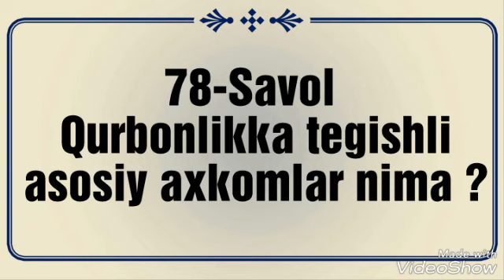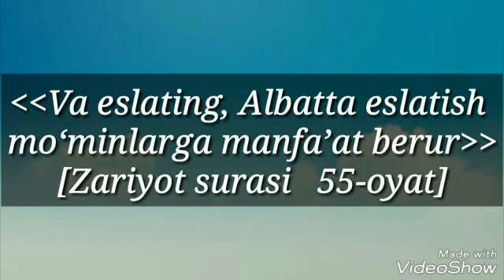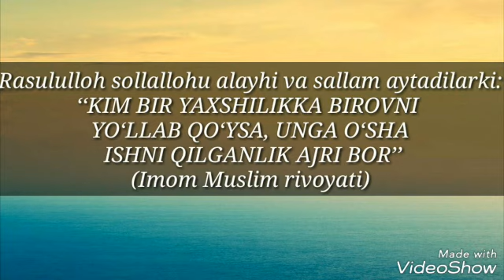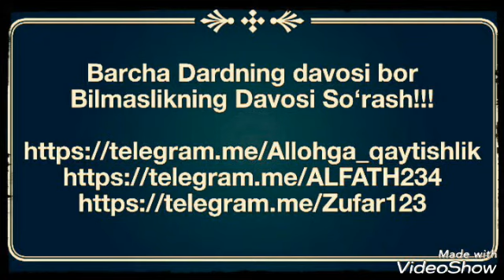78. Қурбонликка буюрилган аҳкомлар нима? Абдуллоҳ Зуфар Ҳафизаҳуллоҳ.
Савол-жавоблар учун!

Ulamo tv

Абу Умома ал-Боҳилий розияллоҳу анҳудан ривоят қилинади: Расулуллоҳ соллаллоҳу алайҳи ва саллам айтдилар: «Дарҳақиқат, Аллоҳ таоло, Унинг малоикалари, самовоту ер аҳли, ҳатто инидаги чумоли-ю, (сувдаги) балиқлар одамларга яхшиликни таълим берувчи кишига дуо қилиб турадилар» (Термизий рив